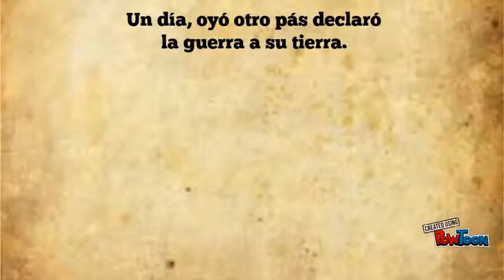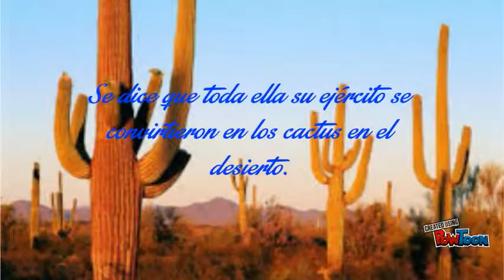The Legend of the Cactus